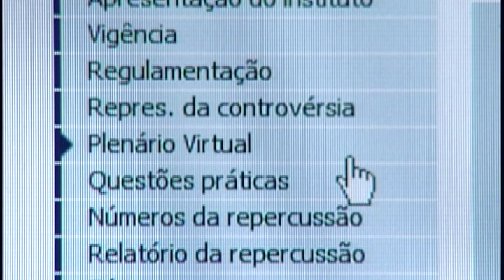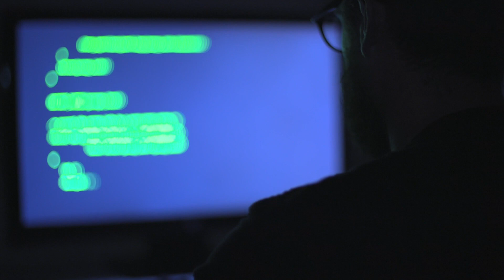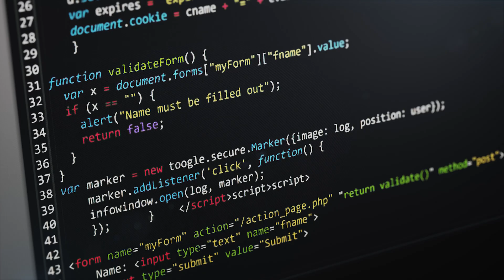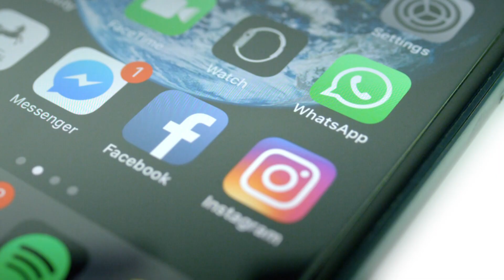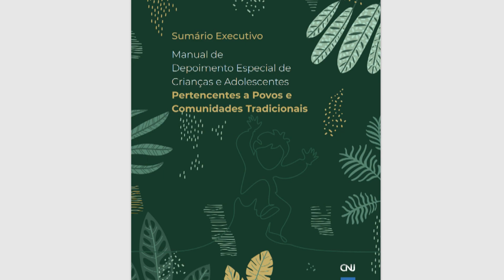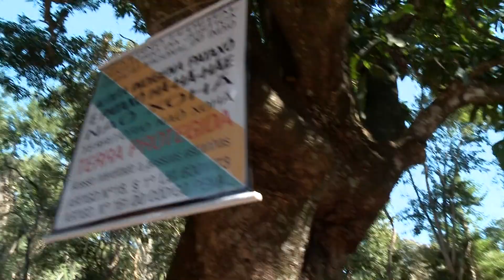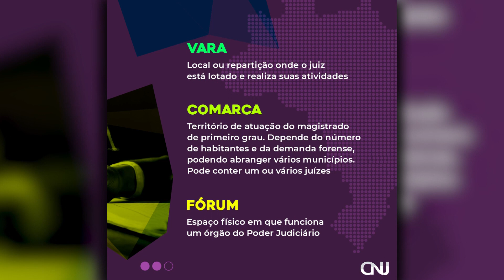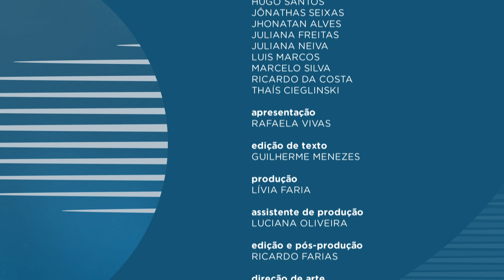Link CNJ - Letramento digital e a informatização do Judiciário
Esta edição do Link CNJ aborda a falta de letramento digital. A dificuldade em utilizar a tecnologia pode dificultar o acesso à Justiça, que avança na informatização de todas as rotinas por meio do Programa Justiça 4.0.

Uma das prioridades do Conselho Nacional de Justiça (CNJ) na gestão do ministro Luiz Fux, a iniciativa tem em perspectiva dotar o sistema judicial brasileiro de serviços mais rápidos, eficazes e acessíveis – otimizando o trabalho da magistratura, equipes, advocacia e membros do Ministério Público e da Defensoria Pública – e assim tornar a Justiça mais produtiva, transparente e célere. O encaminhamento dos processos por meio eletrônico deve acelerar extinção dos processos em papel.

A transformação em curso foi acelerada durante a pandemia da Covid-19. A informatização das rotinas dos tribunais se tornou uma necessidade mais urgente para colaborar com o controle sanitário e viabilizar atendimento e continuação dos trabalhos em momentos que várias funções do Estado foram interrompidas para evitar o alastramento ainda mais severo da doença.

Vitorioso na pandemia, o avanço tecnológico pode encontrar, no entanto, um grande obstáculo para tornar o Judiciário mais acessível: a desigualdade, que impede o uso universal da internet. Segundo a Pesquisa Nacional por Amostra de Domicílios Contínua (PNAD Contínua), aplicada no final de 2019, três de cada quatro pessoas que não usam a internet alegam não saber usá-la ou não ter interesse. E um de cada cinco brasileiros não pode acessar a internet em qualquer lugar, por falta de rede ou de dispositivos.

“Os custos de acesso à internet no Brasil são os mais elevados, somando-se a isso, os problemas de acesso à rede e, em alguns casos, a inexistência de acesso em algumas regiões devido à infraestrutura de telecomunicações, ocupando o Brasil a 111ª posição no mundo em qualidade e velocidade de internet, atrás de países como Quênia, Armênia e Marrocos”, complementa artigo “Letramento digital do cidadão: proposta inclusiva no âmbito do Judiciário para efetividade ao direito de acesso à Justiça eletrônica”, recentemente publicado na 5ª edição da Revista Eletrônica do CNJ.

Para as pesquisadoras Leila Maria Tinoco Boechat Ribeiro e Eliana Crispim França Luquetti e o pesquisador Carlos Henrique Medeiros de Souza, da Universidade Estadual do Norte Fluminense (UENF), o Poder Judiciário deve assumir um papel indutor na inclusão digital e do acesso das pessoas a computadores e à internet. Leila Boechat e Carlos Henrique de Souza, junto com o advogado Francisco de Mesquita Laux, do Instituto Brasileiro de Direito Processual (IBDP), e do Centro de Estudos Avançados em Processo (Ceapro), participam do Link CNJ desta semana.

No quadro Por dentro do CNJ, o programa entrevista o conselheiro Sidney Pessoa Madruga, empossado recentemente. Ela fala sobre a própria carreira e dos planos que tem no Conselho.

Além da transmissão da noite desta quinta, a edição do Link CNJ terá reprises programadas na TV Justiça na sexta (7h), sábado (12h), domingo (14h) e terça-feira (7h30).